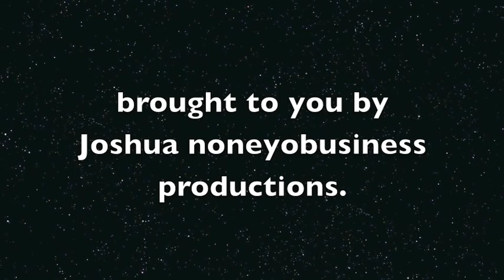The year 2012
These are the biggest moments in 2012